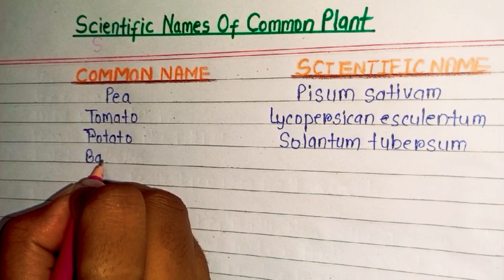Scientific Name Of Common Plant Name | List Of Scientific Name Of Plant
Hello friends in this video we are going to see list of scientific name of some common plant in english.

I    HOPE     IT      WILL    BE    HELPFUL   TO    ALL